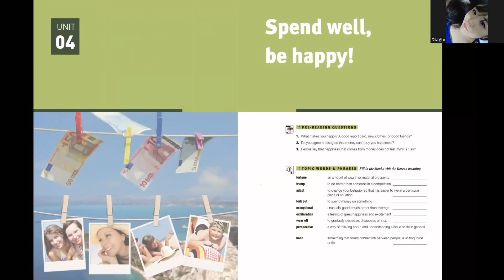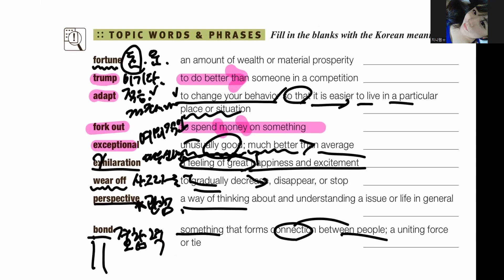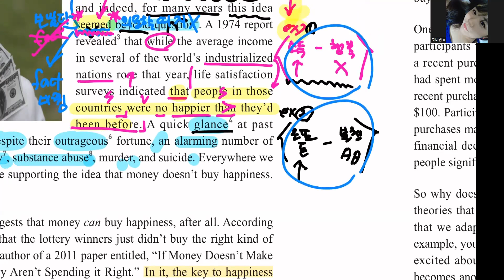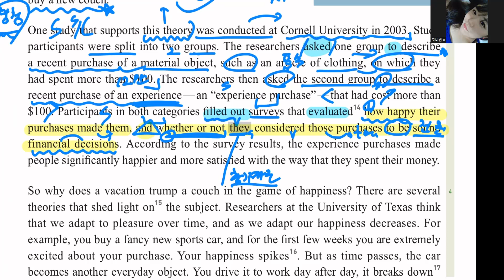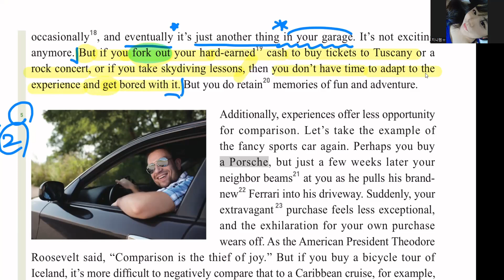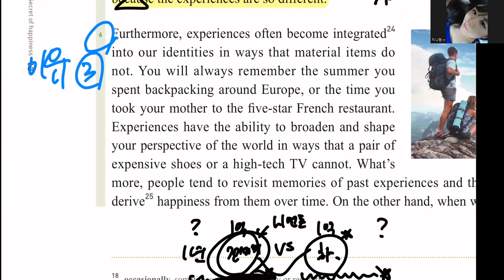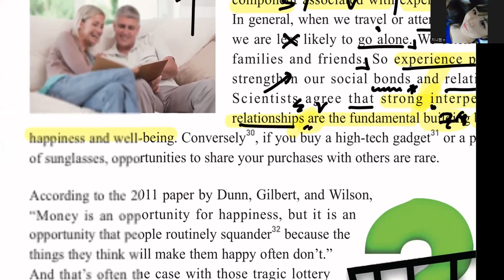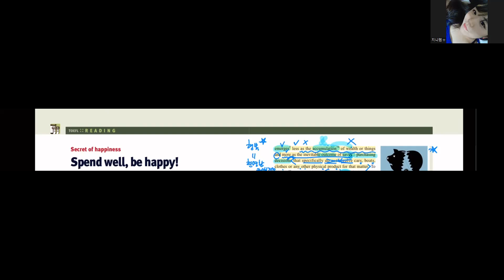[리딩스마트 2-10] Unit 4 (전체)